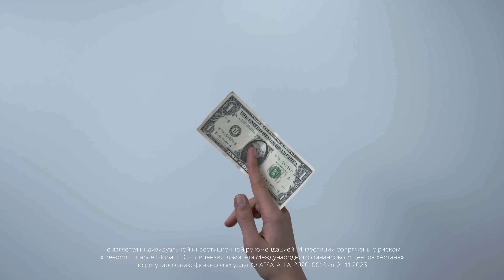ЛИДЕР КОМАНДЫ ПРОТИВ ТРЕНЕРА / Какое решение принять ??? / Свободный клуб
Реклама. Публичная компания «Freedom Finance Global PLC». Лицензия № AFSA-A-LA-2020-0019 от 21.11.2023.

В новом выпуске «Свободного клуба» мы расскажем о том, что происходило в ФК «КРАСАВА» изнутри после череды поражений.

«Круглый стол» с игроками, тренером, президентом и… ультиматум: победа или увольнение тренера.

Сможет ли главный тренер «убить» в себе великого игрока и пойти футболистам навстречу? Почему лидеры клуба абсолютно не сходятся во мнениях? И готовы ли они честно высказать все претензии друг другу в лицо?

О том, как этот переломный момент повлиял на результат и атмосферу в команде — в новом выпуске документального сериала «Свободный клуб»: рискнуть всем и выжить